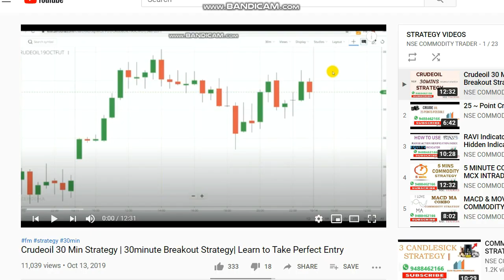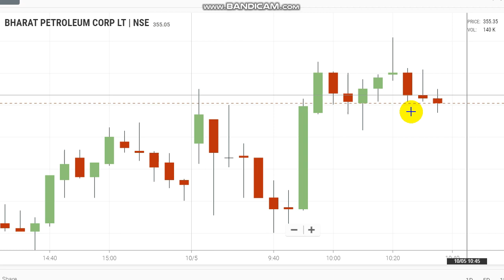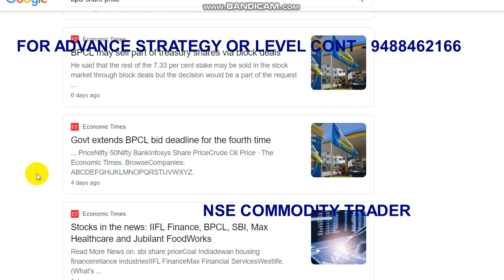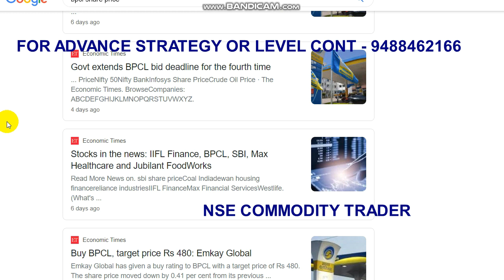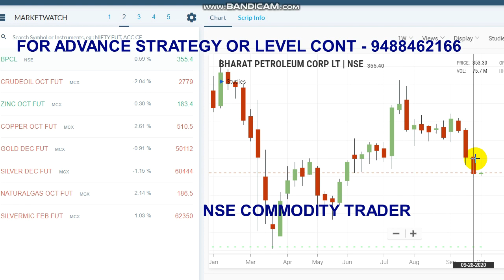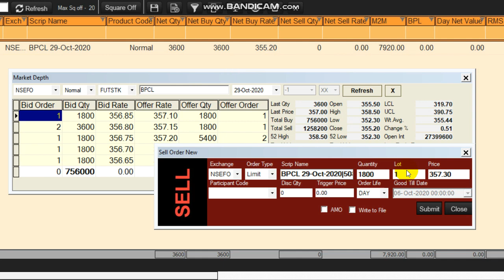Stock Market Intraday Trading | BPCL Share Trading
To Open Trading Account Click the Link -  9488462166

Crudeoil Levels,
Share market,
Stock market,